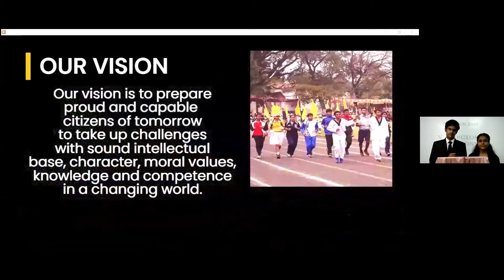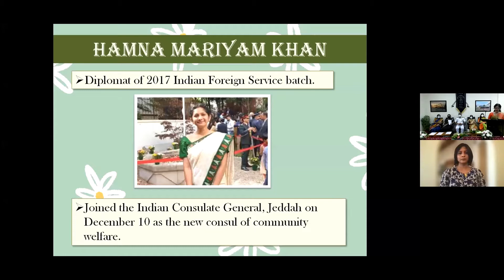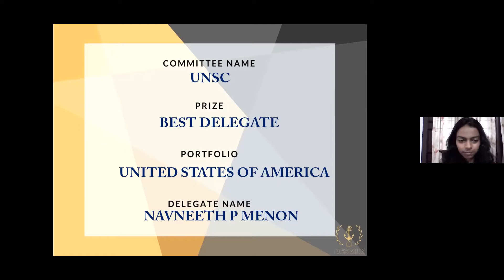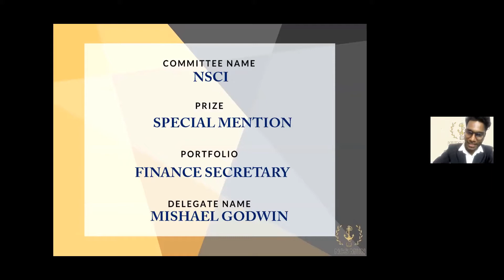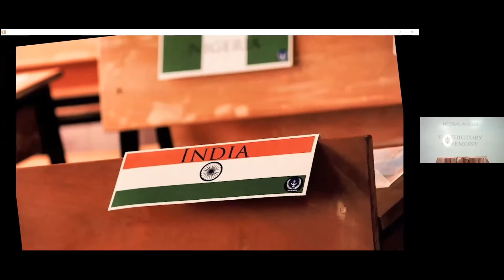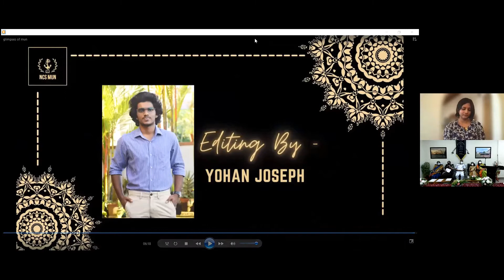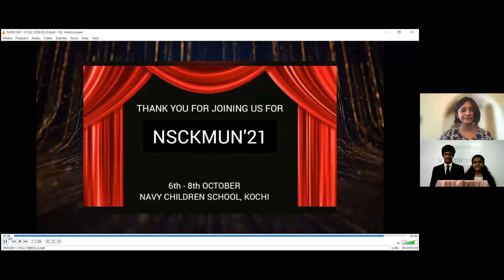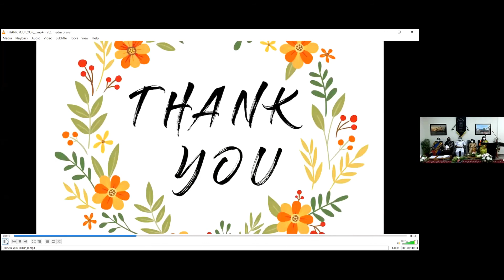NCSK MUN VALEDICTORY DAY 3